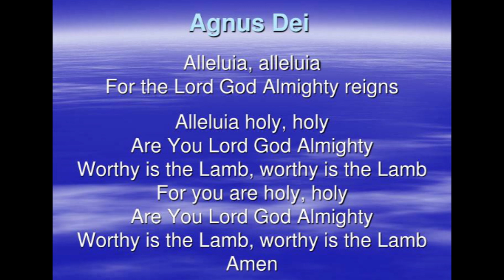Worthy Is The Lamb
[Revelation 5:12 CJB]

[12] and they shouted out, “Worthy is the slaughtered Lamb to receive
power, riches, wisdom, strength, honor, glory and praise!”

Tune in 24/7 on our Gospel Radio Station Messianic Waves on HIT 100.3 FM

Watch our daily programs on:

🔹 Channel 24 on TDS
🔹 Channel 83 on TRES Network

Don't forget to hit the 👍 button and don't forget to leave a comment on this video!